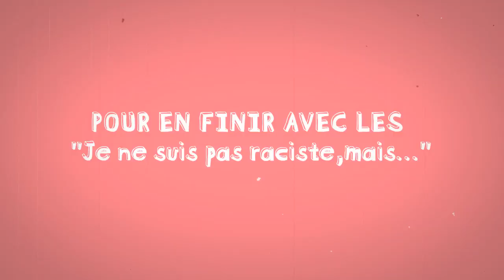Mes identités nationales - Teaser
Vidéo de présentation de la conférence gesticulée "Mes identités nationales", faite par Anthony Buguet (merci Anthony!).

Les dates de représentation sont là et vous pouvez voir la vidéo intégrale de la conf ici: et